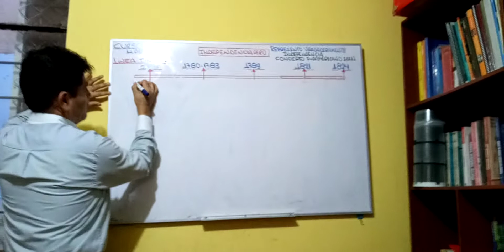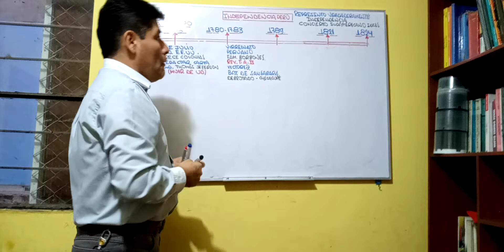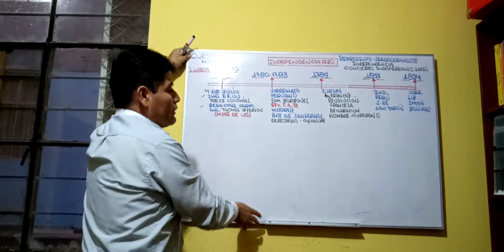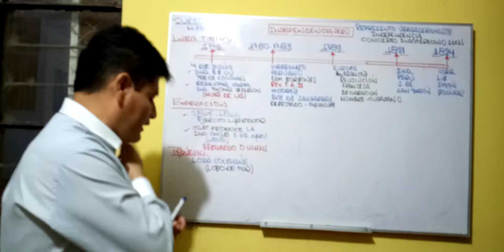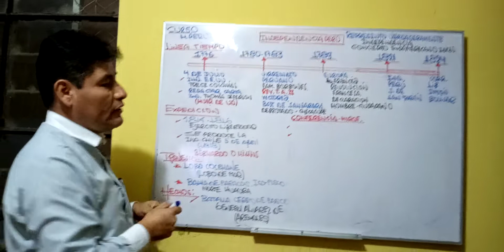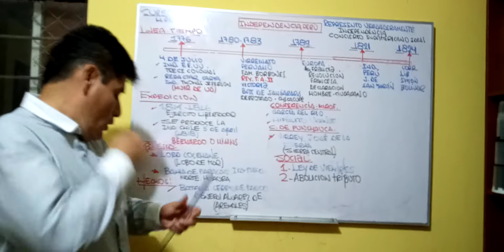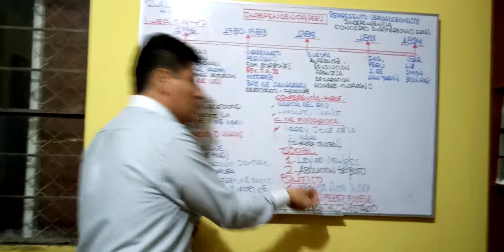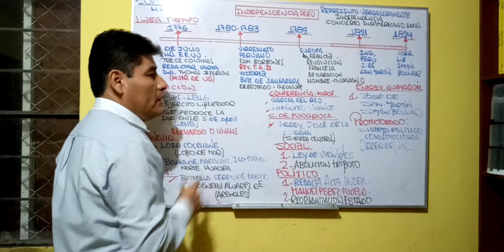Dcp La Independencia